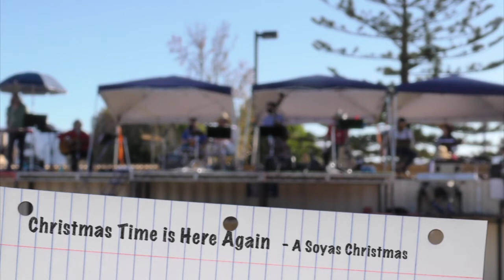Dec 20, 2020 Christmas Folk Concert